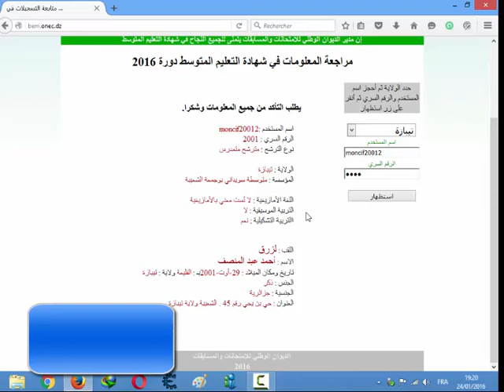مراجعة المعلومات في شهادة التعليم المتوسط دورة 2016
bem.onec.dz